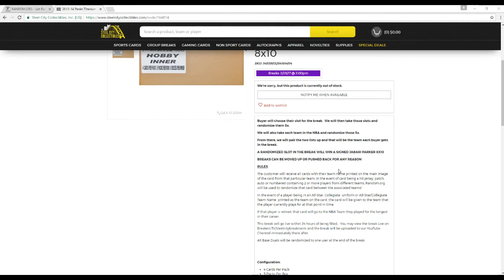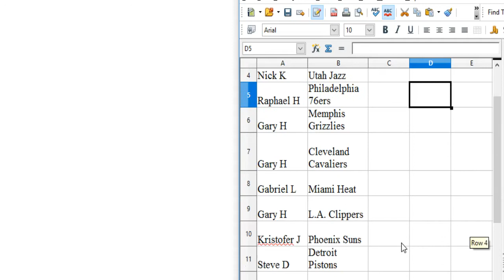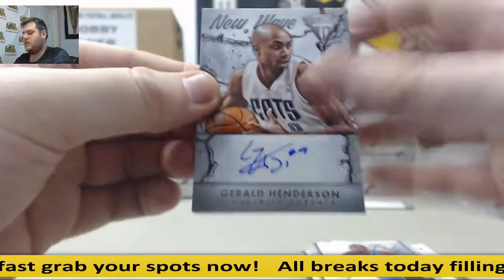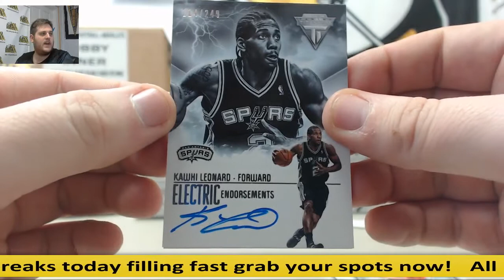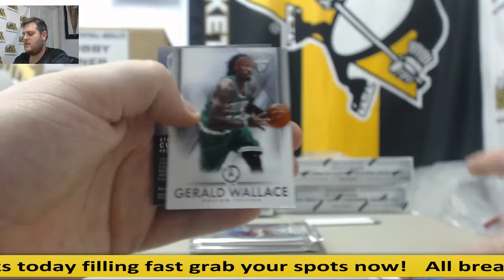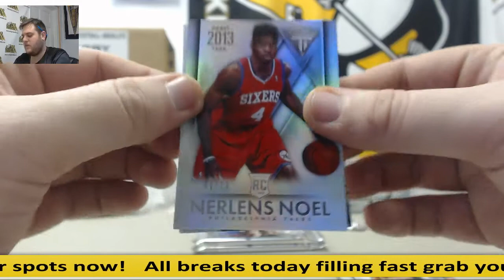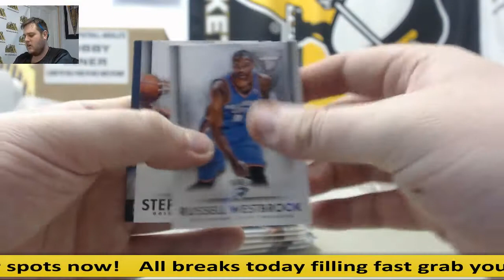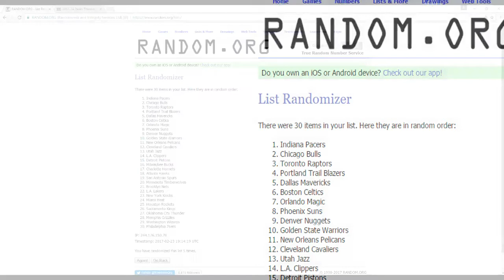MEET OUR BREAKERS (All Times In EST):

Steve R.

Tyler S.

Brett W.